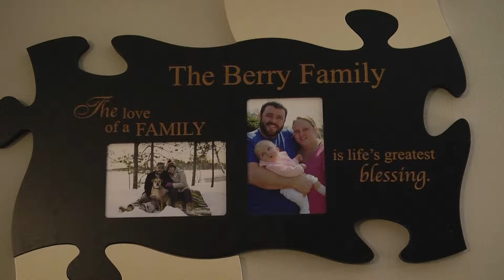Helping Addison - News Package